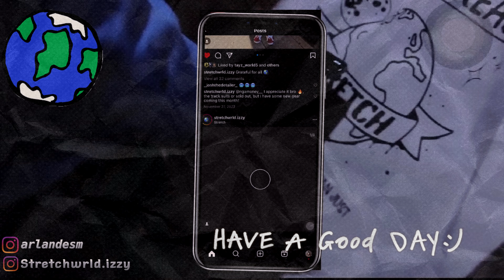The MOST UNDERRATED Clothing Brand Right Now | STRETCH WRLD *KC CHEAP*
UNBOXING THE MOST UNDERRATED CLOTHING BRAND IN KC!!
COMMENT DOWN BELLOW IF YALL WANT MORE CONTENT OF ME UNBOXING DIFFERENT BRANDS
THANK YOU FOR TUNNING IN!!